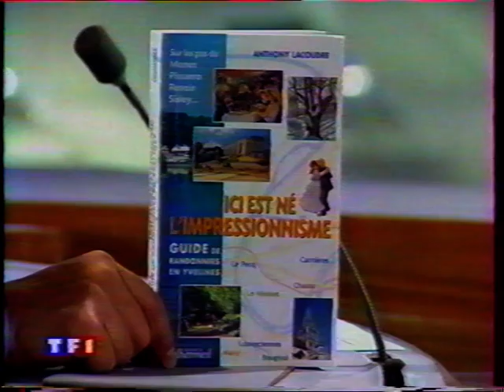Bougival, Louveciennes, Croissy sur Seine (la Grenouillère), ..., sur les Pas des Impressionnistes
Venez découvrir ces paysages des bords de Seine qui ont inspiré les Impressionnistes ...